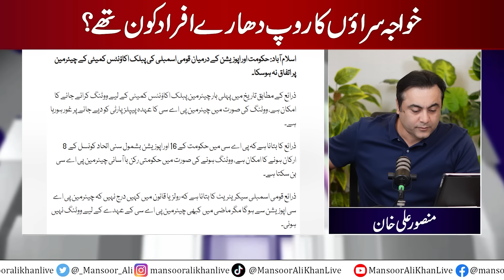Attack on PTI's Spokesperson | Who were the people disguised as eunuchs? | Big Relief to Imran Khan